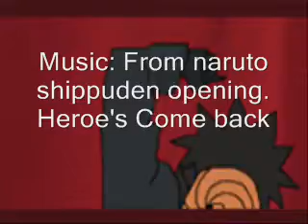Heroe's come back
Music from naruto opening scene.